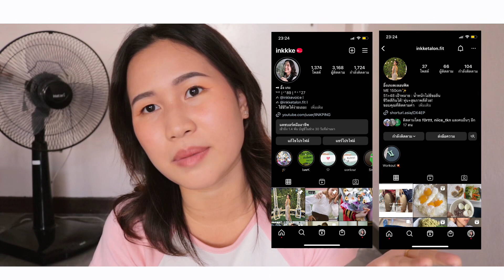ลดน้ำหนัก 1เดือน 💗กิน BODYKEY เช้า-เย็น ผลลัพธ์ ?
อาหารทดแทนมื้ออาหาร

การลดน้ำหนักต้องให้เวลา ค่อยเป็นค่อยไปนะคะทุกคน